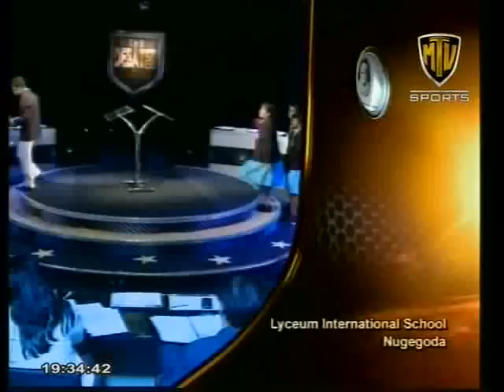the debater_20102012_02